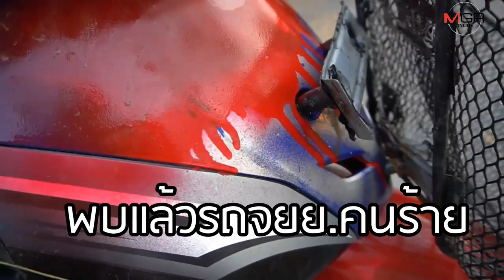พบแล้วรถจยย.คนร้ายยิงกำนันนักพัฒนาถูกทิ้งอ่างเก็บน้ำที่อุดรฯ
04/02/2020 พบแล้วรถจยย.คนร้ายยิงกำนันนักพัฒนาถูกทิ้งอ่างเก็บน้ำที่อุดรฯ
หนองคาย-ตำรวจหนองคาย เจอหลักฐานสำคัญคดีฆ่า “กำนันเตี้ย” รถจักรยานยนต์ถูกถอดล้อสองข้าง และหมวกกันน็อค ที่คนร้ายนำไปทิ้งลงหนองน้ำในพื้นที่อำเภอบ้านผือ อุดรธานี ผู้การฯสั่งเก็บหลักฐาน คาดได้ตัวเร็ว ๆ นี้